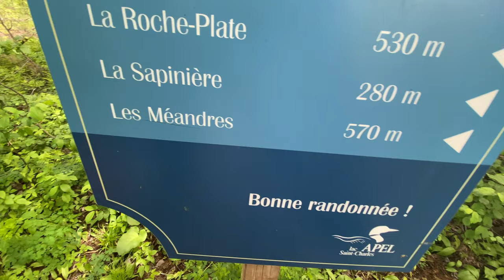Hiking with the kids through the Northern Marsh | Simon Says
We take the kids for a short hike through Marais du Nord - or Northern Marsh - a perfect place for tiny legs or adults looking to get a feel for the Great Canadian Outdoors.

OUTDOORS VIDEO GEAR
Camera gimbal
Phone gimball
Monopod / selfie stick
RODE video micro
DJI Osmo Action Camera
(But honestly dude, I mostly use my iPhone...)

CURRENT FAVORITE DRONE
DJI Mavic Air 2 "Fly More" combo

Sony ZV-1 vlogging camera
Desk articulated arm setup
Microphone boom kit

OUTDOORS GEAR
Blue Meanie backpack
Fav swiss army knife
Portable fire stove
Fixed blade knife
First-aid kit
Pimped Birler axe (soon to be discontinued!)

CURRENT FAVORITE GADGETRY
CRKT "Provoke" kinematic karambit pocket knife